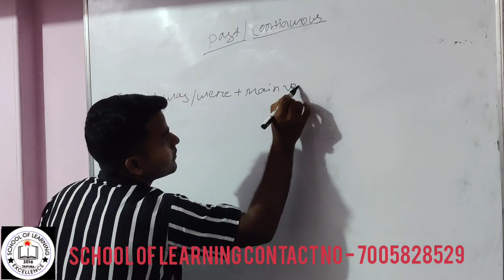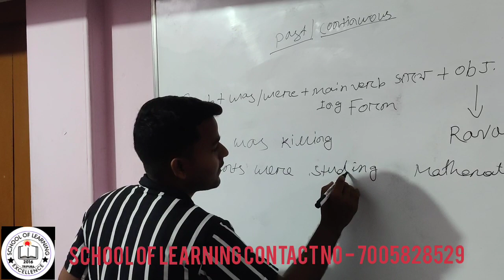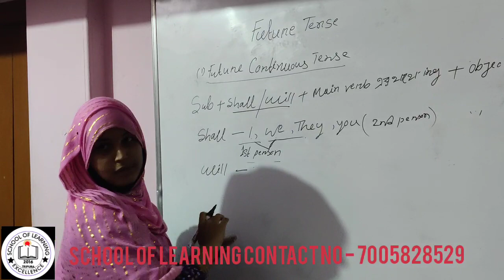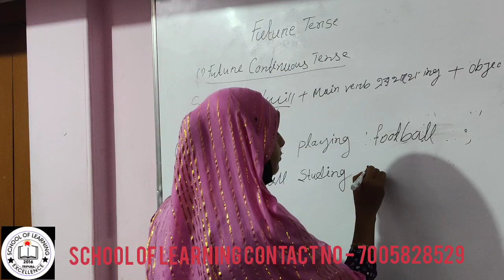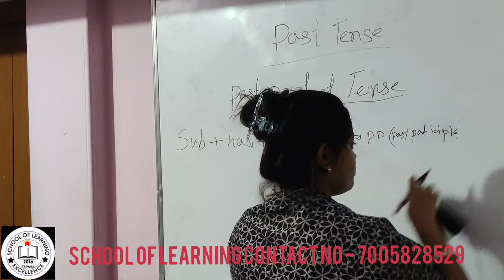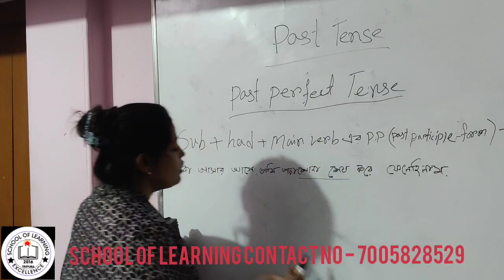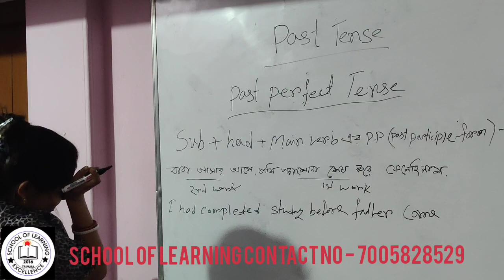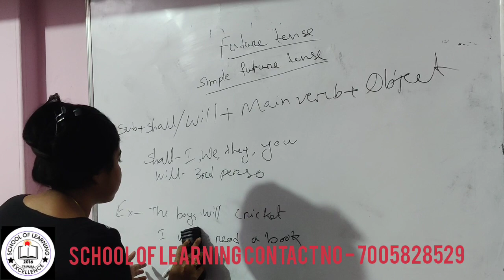Tripura TPSC aspirants' Practice Test "Practice makes more perfect" | Best TPSC Coaching in Agartala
👨‍🎨🧑‍✈️সরকারি চাকরি প্রস্তুতির কোচিং ভর্তি চলছে । 10 & 12 পাস *📣প্রথম 100 জন এই সুযোগ পাবে* |

*ত্রিপুরা পুলিশের 6202 জন থেকে 1000 জনকে চাকরি দেবে লিখিত পরীক্ষার নম্বরের ভিত্তিতে । কোচিং ভর্তি চলছে* ।

*Tripura Police Exam, SSC GD, Delhi Police, Railway RPF, TTE & TC Job Exam কোচিং শুরু হয়েছে* ।

নেতাজী চৌমুহনী, আগরতলা ।

SSC GD, Police, Railway Police Force , MTS, TTE, *TPSC Combined and TCS & TPS, TET, UGC NET, GATE Coaching New Admission is going on*.

*Online & Offline Class available*